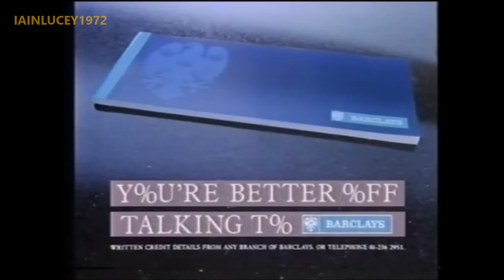BARCLAYS BANK TV ADVERT 1989 youre better off talking to us THAMES TV HD 1080P